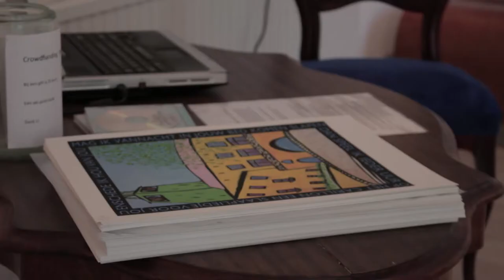Mooi Enschede preview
Marianne Yvonne Neijhuis liep al lang met idee over Mooi Enschede. Haar langgekoesterde droom wordt nu vervuld, middels een expositie een ode aan Enschede. Enschedese kunstenaars, brengen hun krachten bijeen dichters, schilders, beeldhouwers, fotografen, muzikanten, filmmakers etc. geven middels hun werk een ode aan de stad Enschede, van jong tot oud.

Tijdens de expositie zal Enschede in beeld en geluid te beleven zijn: schilderijen, gedichten, foto’s, teksten, muziek, filmmateriaal etc. een kleurrijke en veelzijdige expositie zoals Marianne Enschede ziet.

Veel kunstenaars, dichters, fotografen en tekstschrijvers hebben hun medewerking toegezegd.

Voorafgaand aan de expositie was een preview deze vond plaats bij Galerie WVIII, Wilhelminastraat 8, te Enschede. De preview is geopend op 26 april j.l. door de Burgemeester van Enschede, Peter den Oudsten.